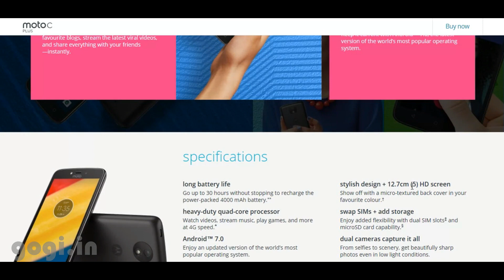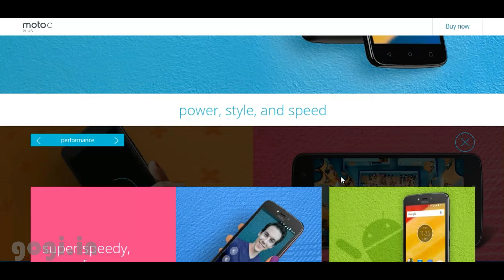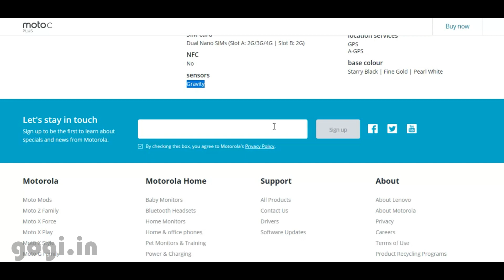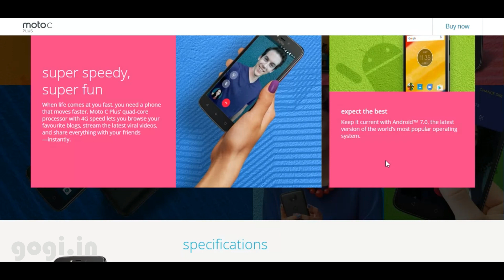Moto C Plus First Impression - कितने Sensor थे? - सरदार एक !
Motorola today launched the Moto C Plus handset in India. This is an upgraded version of the Moto C and comes with enhanced features like 720p resolution screen, 8MP rear camera and a 4000 mAh battery.

The Moto C Plus no doubt is better than the Moto C handset. This C Plus is using MediaTek MT6737 64 bit quad core processor with Mali T720 GPU. This handset also comes with 720p screen i.e. a 5 inch IPS display supporting 1280 x 720 pixels resolution.

If you want you can check the Moto C Plus vs the Moto C comparison to know about the specifications that are different. 4G with VoLTE is supported, common features like WiFi, Bluetooth and GPS are included. This handset runs clean version of Android Nougat 7.0 with Google Assistant and it comes with a separate micro SD slot.

This smartphone comes with an 8MP AF camera packed on the back with flash support and the front camera does not look that promising with a 2MP resolution. Another unique thing about the C Plus is the 4000 mAh battery that it houses. You can expect a very good battery life considering the battery capacity and a quad core that will consume less battery juice.

Moto C Plus price in India is Rs. 6,999.